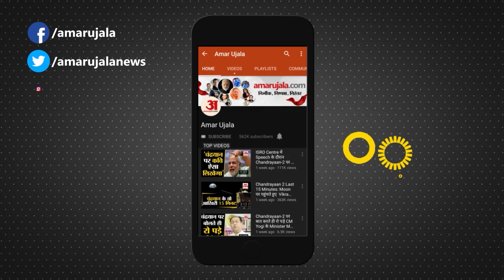जीत के बाद बोले CM Bhupesh Baghel- साथियों को संभालकर रखना पड़ेगा, भाजपा कुछ भी कर सकती है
Chhattisgarh के CM Bhupesh Baghel ने भानुप्रतापपुर उपचुनाव और हिमाचल के नतीजों को लेकर खुशी जताई है। उन्होंने कहा कि, हमें उम्मीद थी कि हिमाचल प्रदेश में हमारी सरकार बनेगी। चुनाव के नतीजों को देखते हुए वह बनती दिखाई दे रही है...